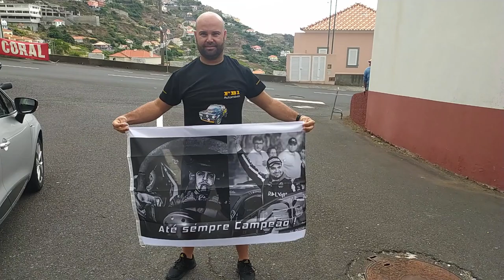Madeira Crash Compilation 2022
Termina assim o ano do nosso regional de Ralis/Rampas .
Quero agradecer a todos o apoio dado ao longo desta ano .
Para 2023 cá Estou eu para mais resumos do nosso campeonato regional ralis/Rampas .
Espero que gostem e quem sabe até Subescrevam o Canal .